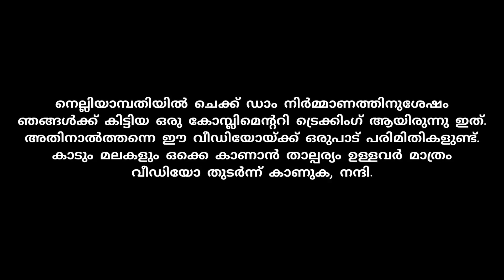നെല്ലിയാമ്പതി പാലക്കാട് | NELLIYAMPATHY HILLS PALAKKAD | NELLIYAMPATHI | TREKKING IN NELLIYAMPATHY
കേരളത്തിലെ പാലക്കാട് ജില്ലാ‍ തലസ്ഥാനത്തുനിന്ന് 60 കിലോമീറ്റർ അകലെയായി ഉള്ള ഒരു പ്രശസ്തമായ മലയും വിനോദസഞ്ചാര കേന്ദ്രവുമാണ് നെല്ലിയാമ്പതി. ഭാരതപ്പുഴ, ചാലക്കുടിപ്പുഴ, കാവേരി നദി എന്നിവയുടെ പ്രധാനപ്പെട്ട വൃഷ്ടിപ്രദേശമാണ് നെല്ലിയാമ്പതി.  തേയില, കാപ്പി തോട്ടങ്ങൾക്കും ശീതളമായ കാലാവസ്ഥയ്ക്കും പ്രശസ്തമാണ് നെല്ലിയാമ്പതി. പാ‍വപ്പെട്ടവരുടെ ഊട്ടി എന്ന അപരനാമത്തിലും നെല്ലിയാമ്പതി അറിയപ്പെടുന്നു. നിത്യഹരിതവനമേഖലയായ നെല്ലിയാമ്പതിയുടെ വിസ്തൃതി 82 ചതുരശ്ര കിലോമീറ്ററാണ്. ധാരാളം ചോലക്കാടുകളും പുൽമേടുകളുമുണ്ട്. ഏറ്റവും ഉയരമേറിയ പാടഗിരി സമുദ്രനിരപ്പിൽനിന്ന് 1585.08 മീറ്റർ ഉയരത്തിലാണ്. ജനുവരി മുതൽ മെയ് വരെ പകൽ തണുപ്പുകുറഞ്ഞ കാലാവസ്ഥയും ജൂൺ മുതൽ ഡിസംബർ വരെ തണുപ്പുകൂടിയ കാലാവസ്ഥയുമാണ്.